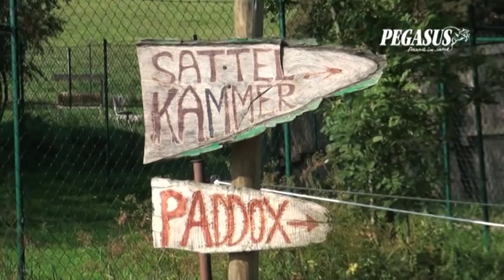Humanship Horsemanship with Ian Benson & Anke Benson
Pegasus - FS trainer review. Humanship with Ian & Anke Benson.
This is a German language version; hope to have an English sub-titled version soon.